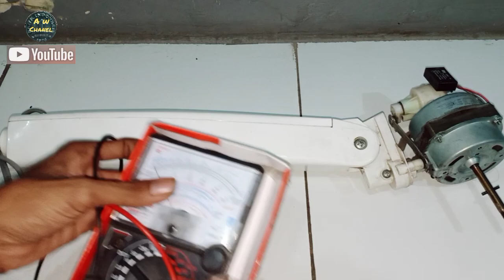Cara cepat perbaiki kipas Angin mati total tanpa bongkar Dinamo!!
Tutorial perbaiki kipas angin mati total!!
Cara paling lengkap perbaiki kipas angin mati total!!